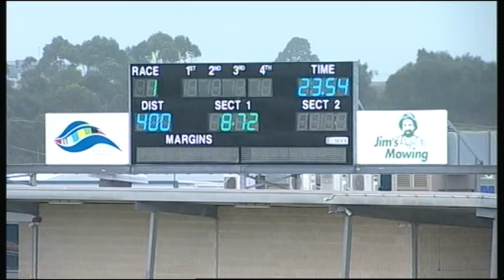GEL TUE 21 AUG 18 R1